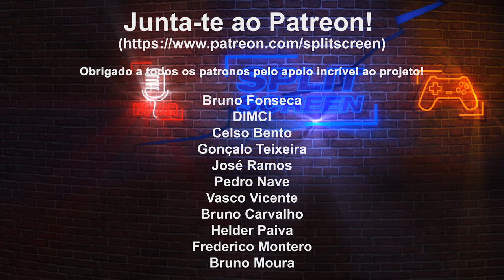RUINED KING: A LEAGUE OF LEGENDS STORY - REVIEW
Fiquem com a review de Ruined King: A League of Legends Story, um spin off do famoso MOBA, adaptado a RPG por Joe Madudeira.

🔽🔽🔽 SETUP  🔽🔽🔽
Computador 1

PSN - RPARREIRA
STEAM - RPARREIRA
UPLAY - SplitScreenPT
ORIGIN - Split-ScreenPT